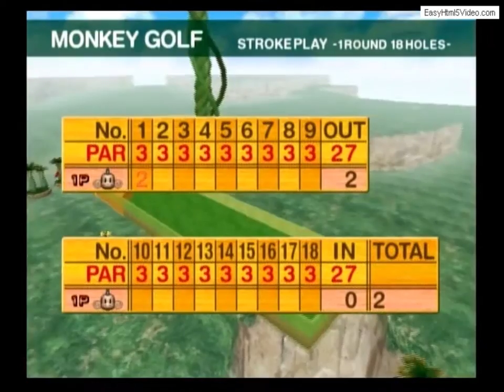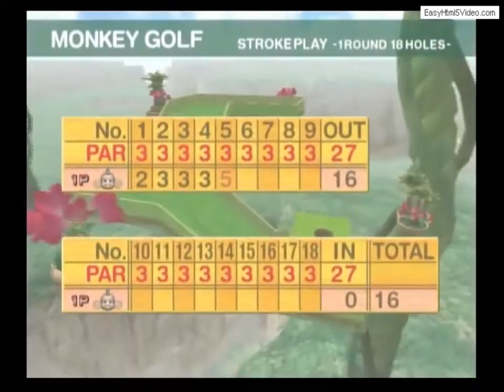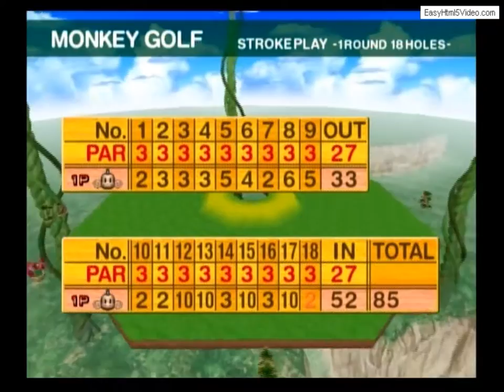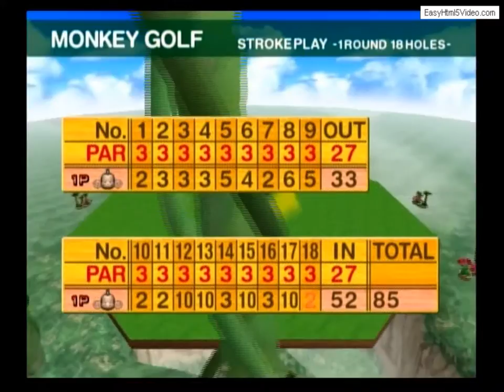Let's Play Super Monkey Ball #7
Hello Everyone, it Super Monkey Ball time. Today we will be hitting the green and playing our last unplayed game of the mini game section.  We will also be playing will professional golfer Aili "the monkey" golfer.

Also, if you want to learn how to do hole 15? Check out HyperSonic7701's Super Monkey Ball - Monkey Golf Video It a good let's play of the Golf mini game.

Note: HyperSonic7701 is not my channel and HyperSonic7701's video belongs to HyperSonic7701. All credit and work for the goes to HyperSonic7701. Good video, HyperSonic7701 !